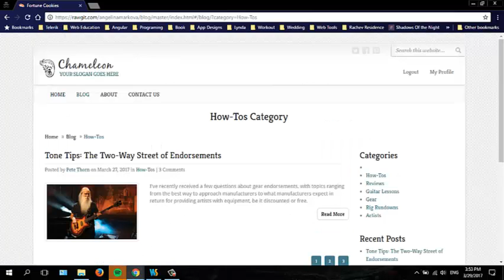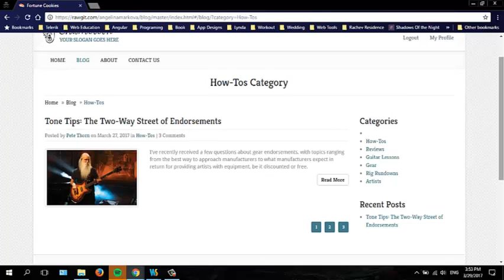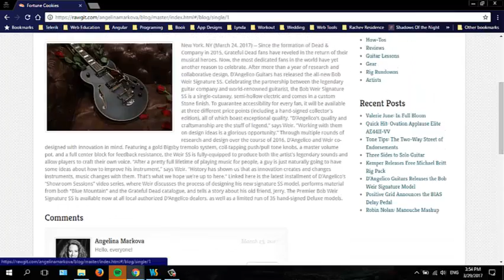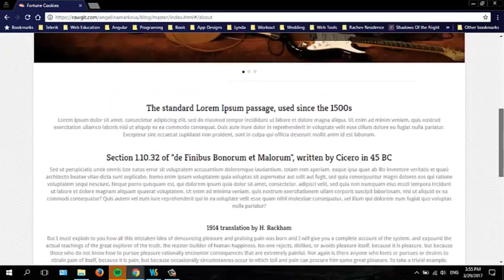telerik blog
Telerik Academy, Web Front-end Track, Final Project - Single Page Application from given design template